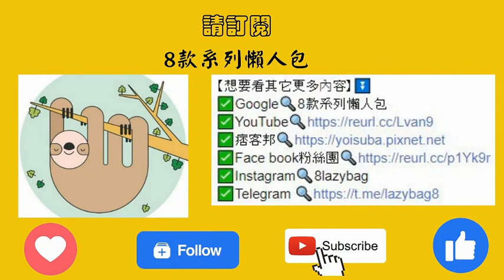【2022最新】八大廚餘機推薦排行榜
每天都為了處理、傾倒廚餘而感到麻煩嗎？隨著需求誕生的廚餘機（俗稱「鐵胃」），能將廢棄的食物削切成小體積，除了可減少垃圾量，還能利用在有機堆肥上，可說是能幫助實現環保的家電。尤其台灣的天氣較為悶熱潮濕，廚餘放在室溫下太久，不僅會吸引蚊蟲、螞蟻還可能產生惱人的異味，使廚餘機更受重視。

只不過其價格多半萬元起跳，加上功能各有特色，總是讓人不知如何下手。為此，本篇文章推薦八款備受好評的商品，品牌如 Panasonic國際牌、島產業、KUDI、SmartCARA 等品牌皆名列其中。正苦惱於選購廚餘機的朋友們，可別錯過以下精彩內容囉！

1.KUDI
六合一家用廚餘專家智能廚餘機
多重殺菌淨化衛生度加倍

2.Panasonic
白金觸媒除臭廚餘機
預約啟動+自動斷電，放置運作好放心

3.Insinkerator
食物殘渣處理機
夜間也可安心用的粉碎式

4.ezencool
廚餘機
無馬達運轉超靜音

5.島產業
家庭用廚餘處理機
輕巧又省電專為小家庭而造

6.Chikuma
廚餘魔法師
絕佳粉碎性能不挑廚餘

7.農發EM廚餘桶
園藝愛好者的幫手

8.Joseph Joseph
智慧除臭廚餘桶
第一款會呼吸的廚餘桶